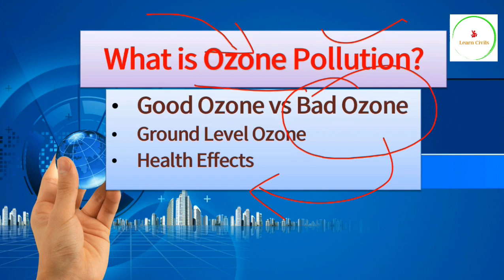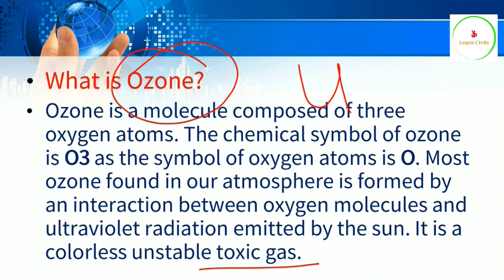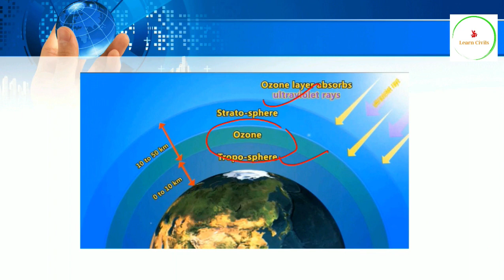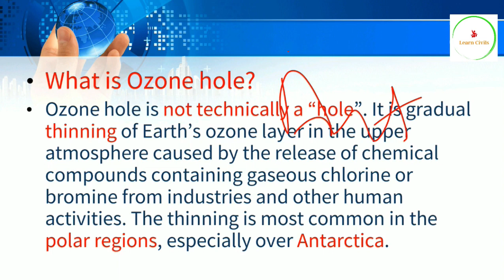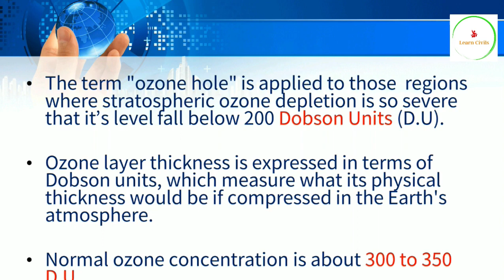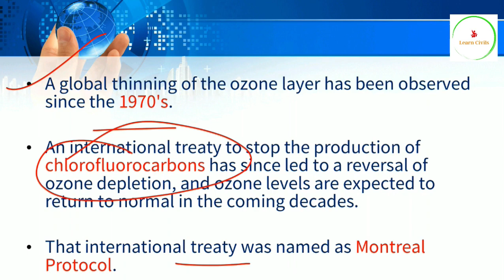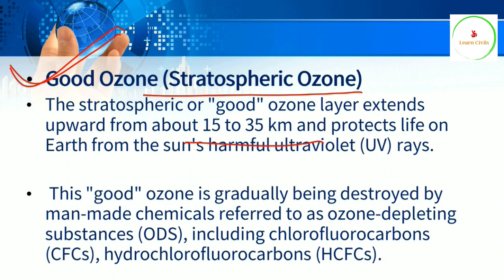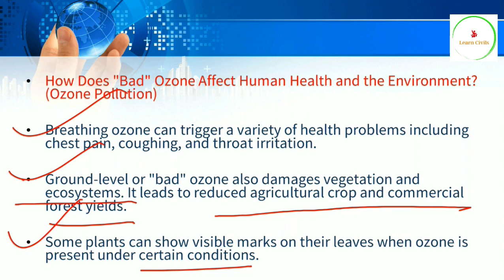What is Ozone Pollution? Good Ozone vs Bad Ozone | Learn Civils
Ozone pollution exposure has been linked to increased hospital admissions and emergency room visits for asthma and other respiratory problems. Ozone pollution can also reduce the body's resistance to infection. Long-term, repeated exposure to high levels of ozone may lead to large reductions in lung function, inflammation of the lung lining and more frequent and severe respiratory discomfort.